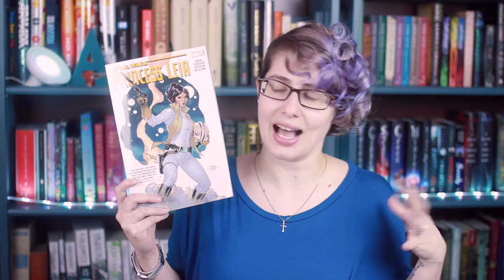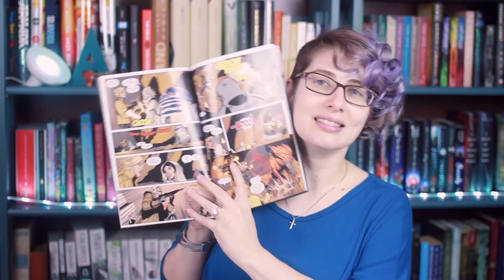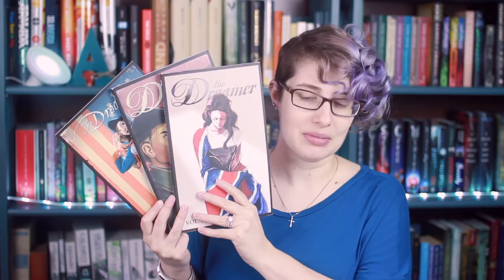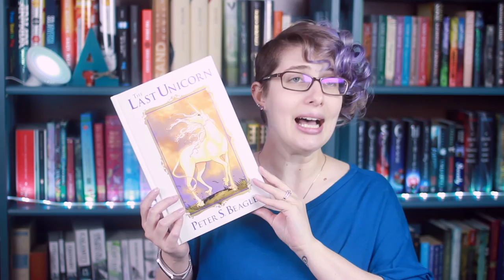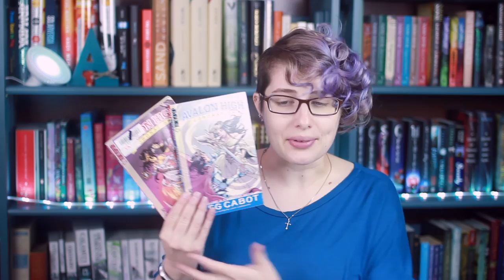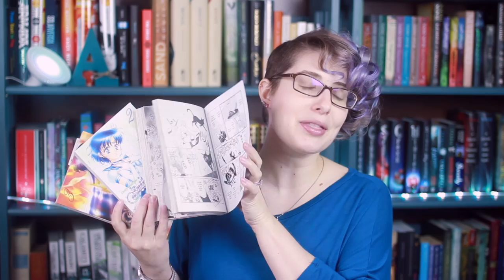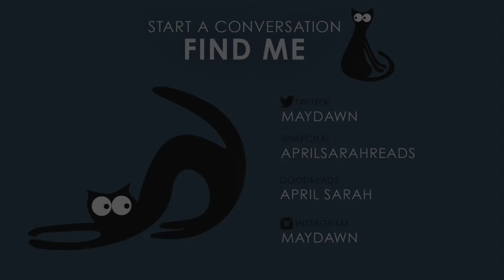Bookshelf Books | Graphic Novels, Manga & Comics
Send Stuff?

Stalk Me?